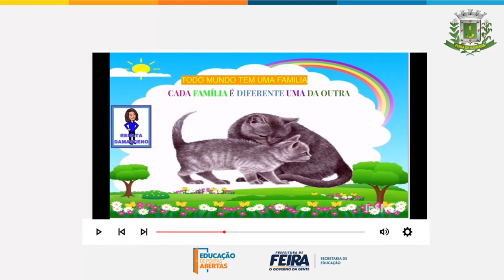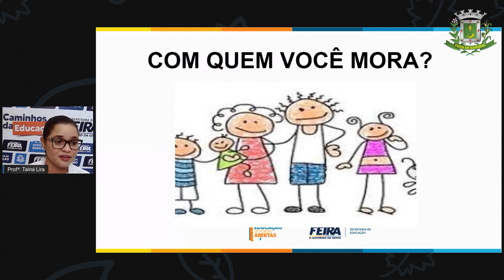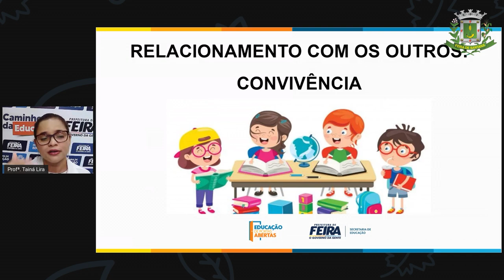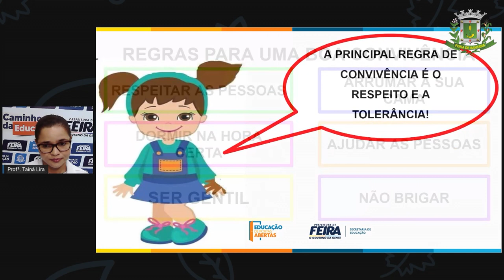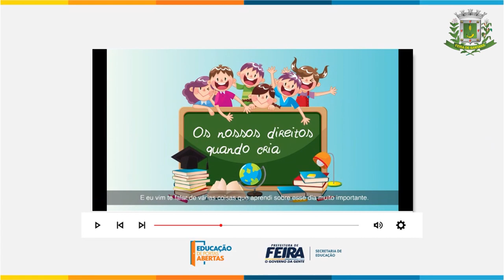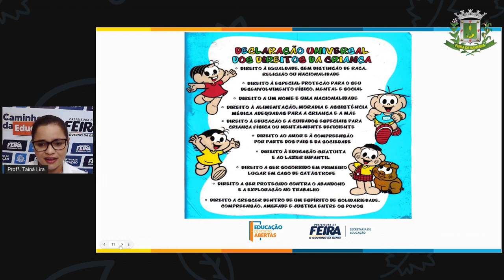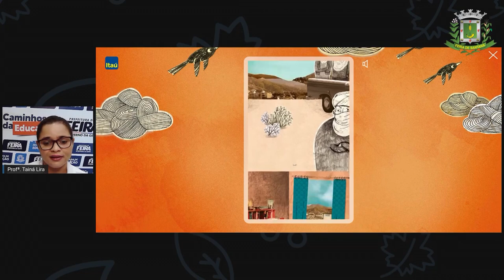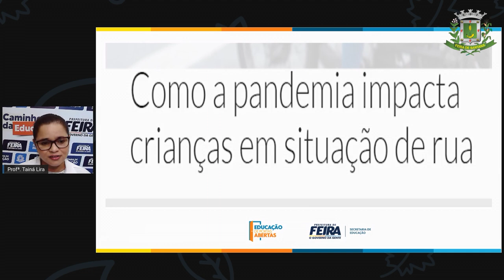2ºANO AULA 03 ACOLHIMENTO Eu e o mundo TAINA